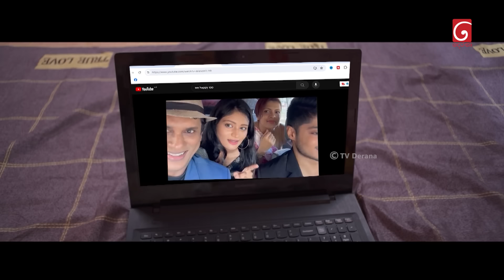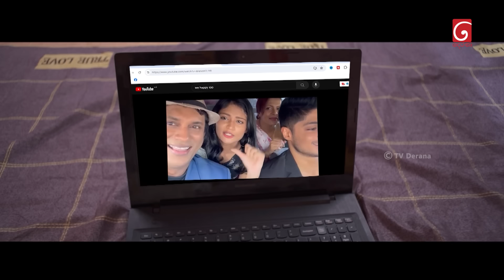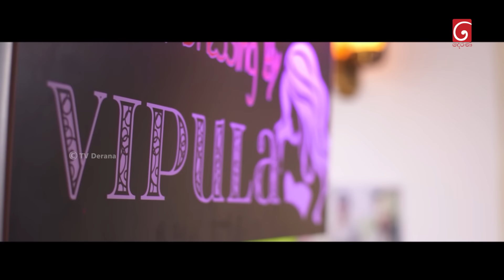Sikuru Awith | (සිකුරු ඇවිත්) | Episode 05 | 15th December 2023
Producer : Janaka Siriwardana

Music Director : Thilina Tharaka

Script Writer : Buddika Semasinghe

Cast : Nilmini Thennakoon, Rodney Warnakula, Ajith Lokuge, Anjalee Jayasinghe, Melaka Jayasekara, Wilman Sirimanne, Vijaya Bandara, Jeewanthi perera, Shashika Peris, Buddhi Randeniya